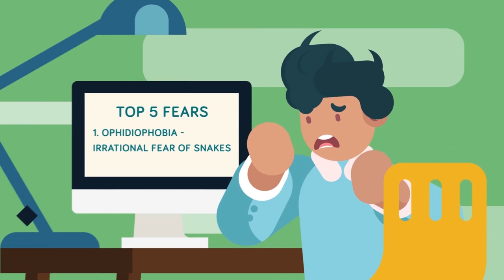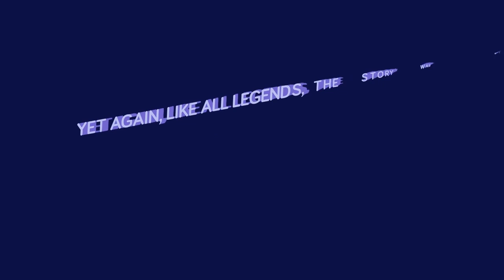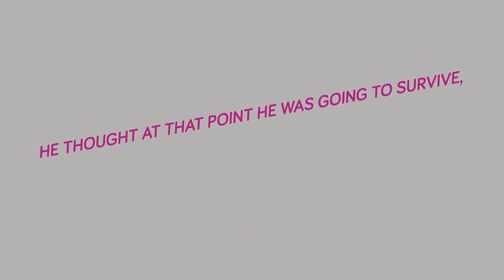Thrown into a Snake Pit - Worst Punishments in the History of Mankind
Getting tossed into a pit of poisonous snakes has got to be one of the worst punishments in history!
It's a slow death and ranks high on our list of the absolute worst tortures someone can experience. How long would you last in the snake pit? Find out in today's epic new video!

This video is also dubbed in Spanish for the first time in the history of our channel. You can switch to the Spanish audio track by clicking the gear icon (on PC) or 3 dots on video on Mobile and choosing the language. This is a test, so give us some constructive feedback, please. Share it with your Spanish-speaking friends and family, so they can tell us what they think about the translation! We want to add more languages and expand on this, but need to know if there is enough interest.